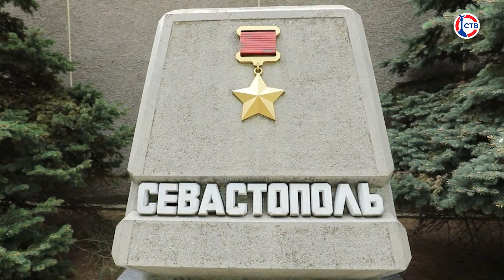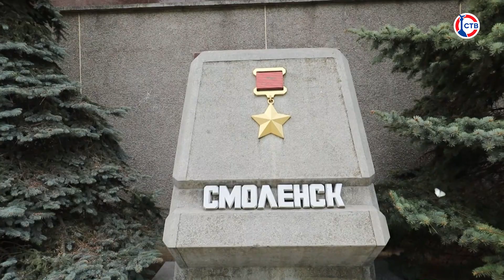Об истории аллеи городов-героев в Севастополе